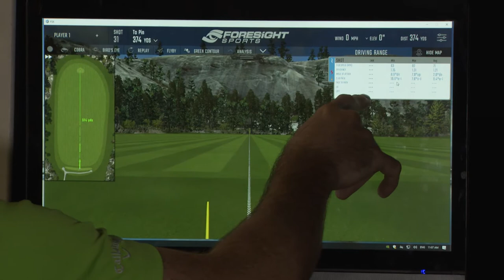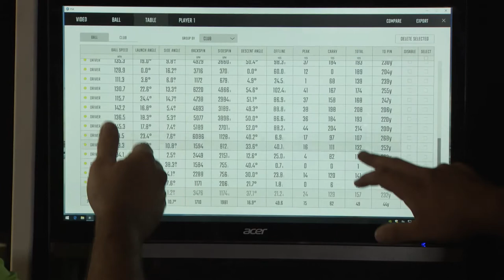Golf Mag 809 Le Blainvillier